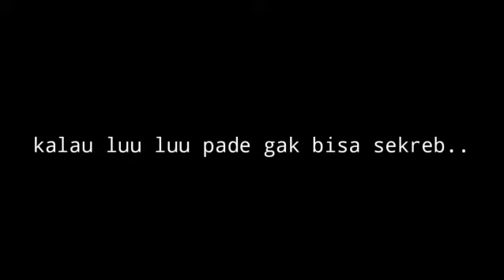Ratu kompos terjebak di jalan berlumpur - muatan 2 ton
dan nyalakan juga tombol notifikasinya agar kalian tidak ketinggalan harga sayur di vidio Ratu kompos selanjutnya.

follow juga instagram Ratu kompos channel

jalan ekstrim di dunia, jalan ekstrim di indonesia, jalan ekstrim, jalan ekstrim di bussid, indonesia , jalan ekstrim bussid, sulsel, palopo , toraja